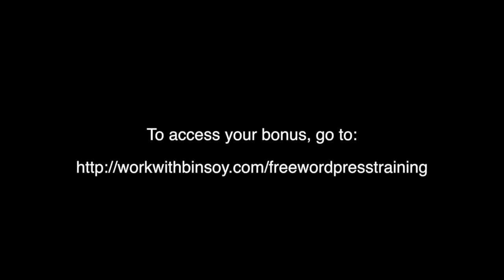3 Reasons Why You Need a Blog or Website for Your Business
- Blogging and having my own website is one factor that brought me success on the internet. Learn how you can leverage your website to generate endless sales and customers for your business